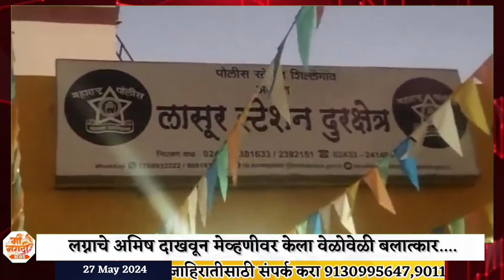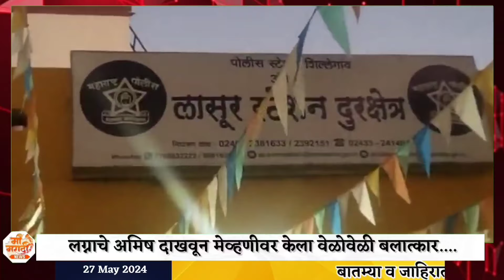Gangapur ||लग्नाचे अमिष दाखवून मेव्हणीवर केला वेळोवेळी बलात्कार....